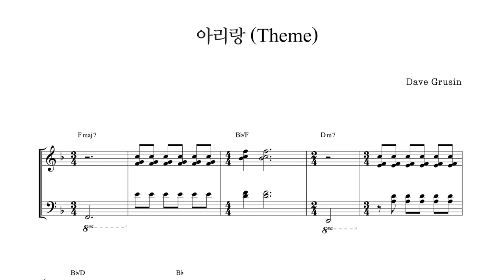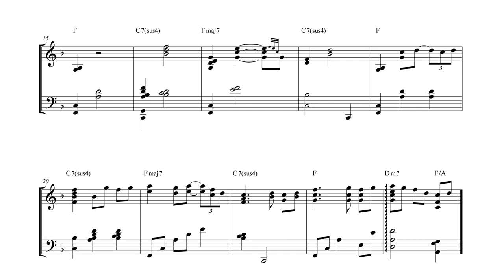[ 재즈피아노 악보 ] Dave Grusin - Arirang / 아리랑 (Theme)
[ 재즈피아노 악보 ] Dave Grusin - 아리랑 (Theme)

4층 : MJ 재즈피아노 센터 (MJ Jazz Piano Academy)
3층 : MJ 실용음악학원 (MJ Music)